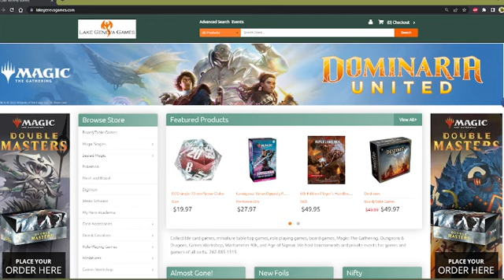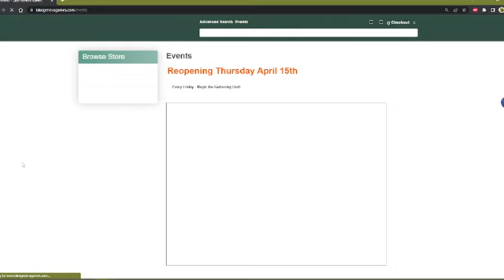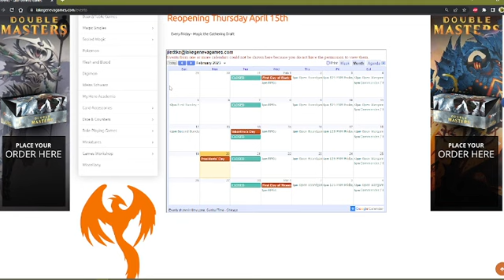TOGS s04ep006 2023-02-20 10 AM Lake Geneva Games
Today we look at the state of Lake Geneva Games.  Enjoy!

TOGS Links